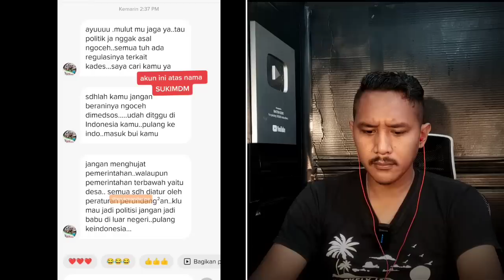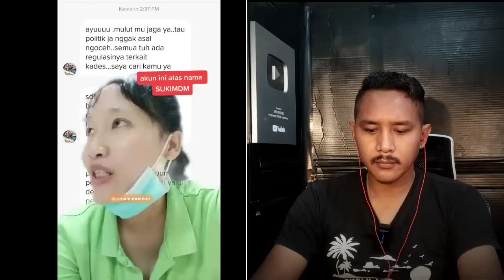Heboh!! Mba Viral diincar jika pulang Indonesia// Akan dicari dan dimasukan ke bui